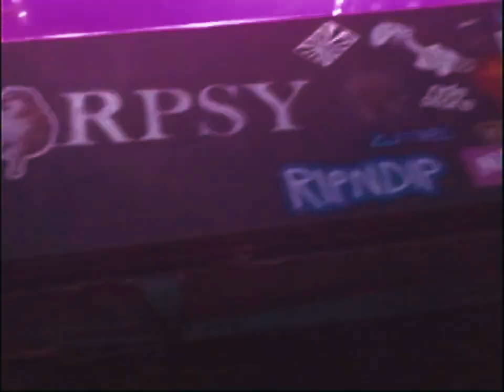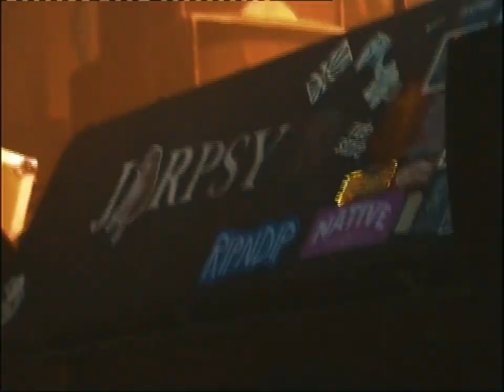Jarpsy - Live at O₂ Academy Glasgow - 16/02/2023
A little treat for all the Jarp fans out there craving the live experience while we're toiling away on two whole ass EPs. This is our full set, with soundboard audio, opening up for @STIFIhq in Glasgow on their Lekkerboy Tour, with the incomparible @danteknows , with a few clips from our tour vlog over the top

It's rough, it's ready, it's Jarp. Get ya lugs round it